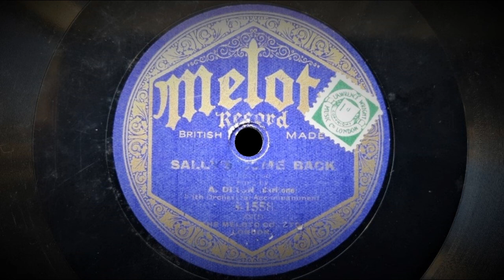Sally's Come Back (Harry Carlton) Sung by Robert Carr, accompanied by Leslie Jeffries Dance Quintet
Recorded by The Vocalion Company, London, mid 1925
This Issue: English Meloto No.S-1558 (Labelled as A.Dixon, Baritone)
Matrix: G-1336

Here's another variation on the "Sally from our alley" theme. The musical comedy show "Sally" was a hugely popular show that opened on Broadway in 1920 and ran for a record number of performances for that time. It also had a very successful run in London's West End on opening in 1921. Subsequently, it has been adapted to film and also replayed on stage. This song, "Sally's Come Back" is NOT from the the show but is one of the many songs composed after the show by others in celebration and happy dedication to "Sally". As with other "Sally" songs of the time, there are recognizable elements of the show in the music.

Robert Carr (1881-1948) was an English-born baritone singer and a very popular artist on record, who recorded under his own name and many pseudonyms. His 1912 record of "Be British" and "Stand to your post" made in memory of the Titanic disaster victims, was one of the first commercial records made where the sales proceeds went to victims families.

Meloto was an English record label produced by Vocalion between 1920 and 1927.